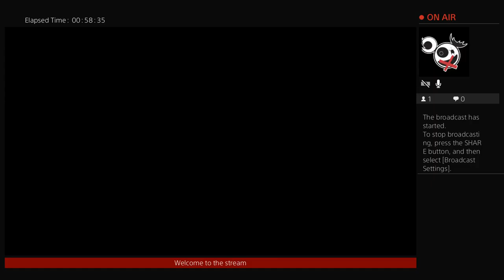Chris wolf's gameplay of wwII